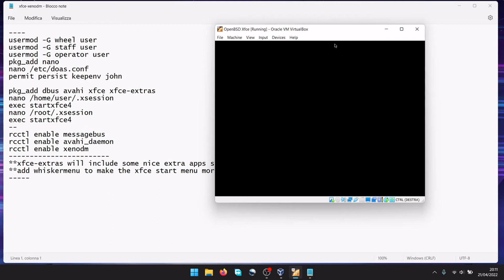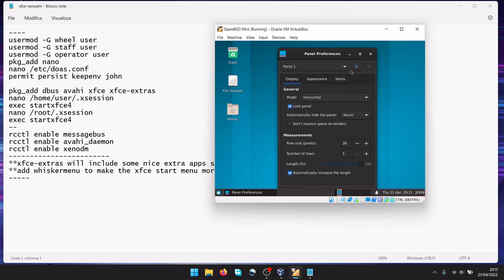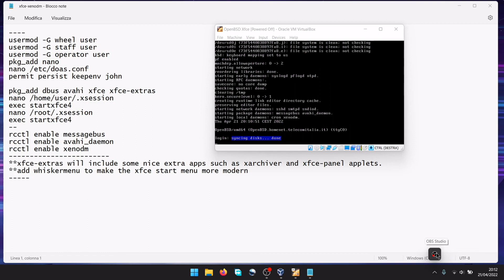OpenBSD 7.1 - Xfce 4.16 Xenodm